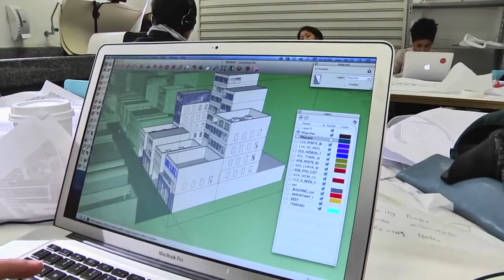Aula inaugural Pós FAU MACK - Maio de 2019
Aula Inaugural da Pós-graduação da FAU - Faculdade de Arquitetura e Urbanismo